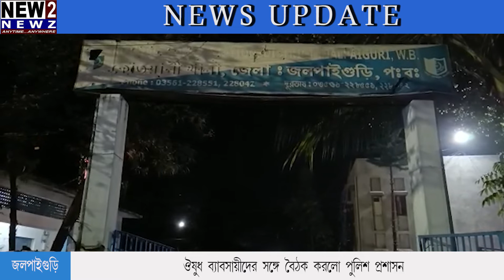ঔষধ ব্যাবসায়ীদের সঙ্গে বৈঠক করলো পুলিশ প্রশাসন | jalpaiguri | bengalinews | new2newz